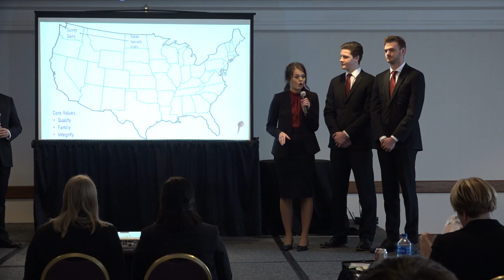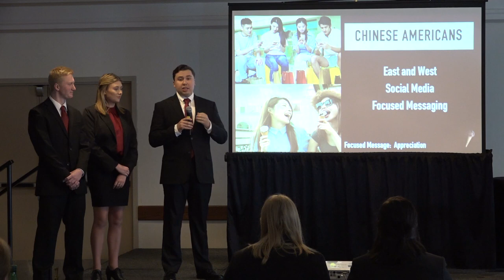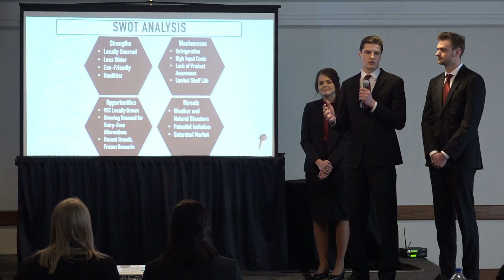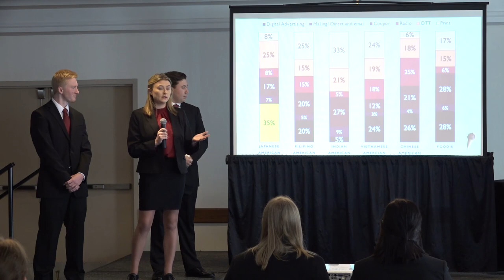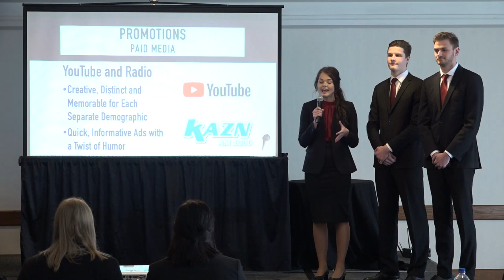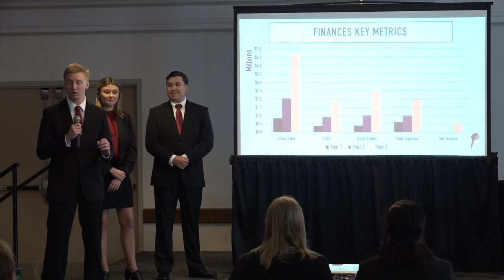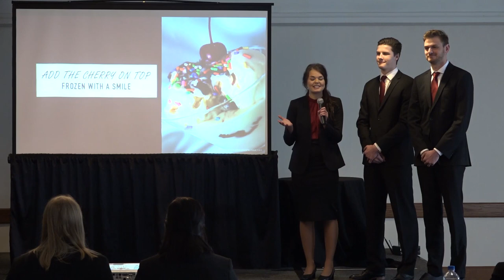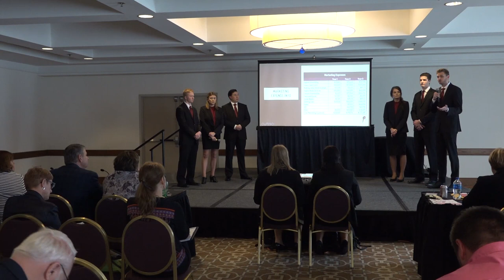North Dakota State 2019